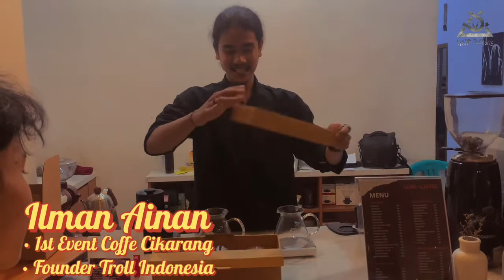FUN CUPPING & BREWING COFFEE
FUN CUPPING COFFEE by MAJELIS KOPIIYAH

Hello ada yang baru nih!!! Acara seru tentang dunia perkopian diantaranya cupping, sharing, brewing, dan lain sebagai. Yuk mari kita simak bareng-bareng keseruannya!

Cekidot!!!

YUK JOIN BARENG KAMI

NGOPI (Ngobrol Seputar Kopi)

🗓️Setiap Hari Jum’at
📌18.00 s/d Selesai
📍Lean Coffee Sukanagara, Cianjur, Jawa Barat